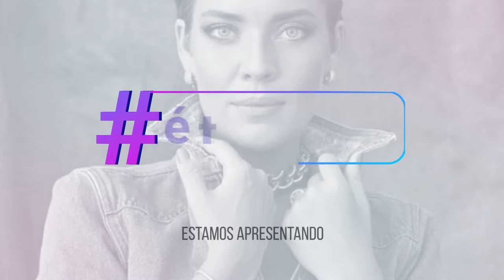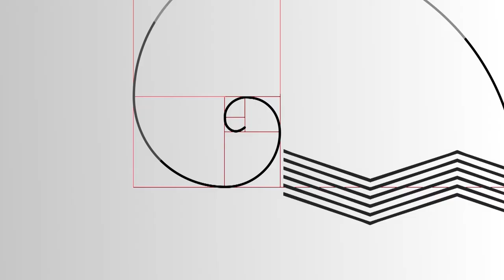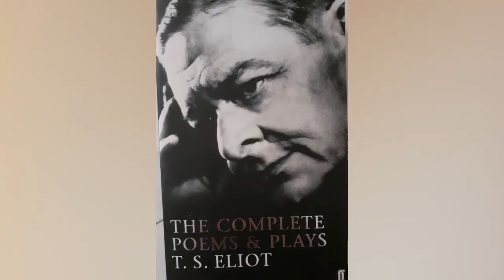É TENDÊNCIA | 23.04.22 #11